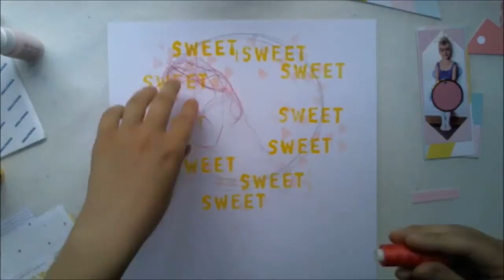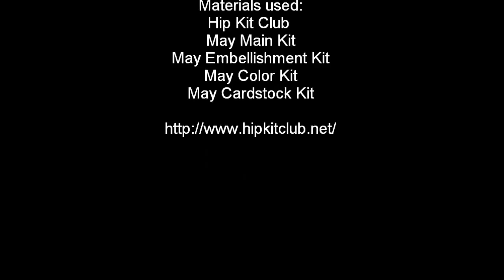[62] Scrapbook layout for Hip Kit Club "XOXO"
Scrapbook layout for Hip Kit Club "XOXO"